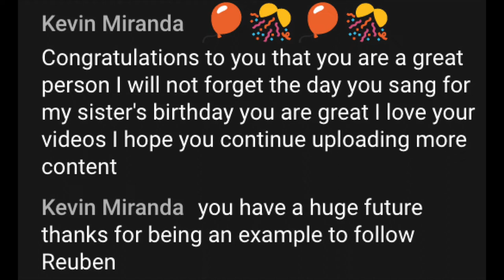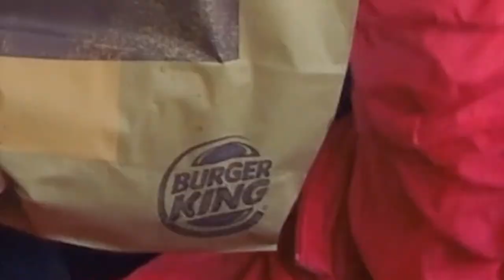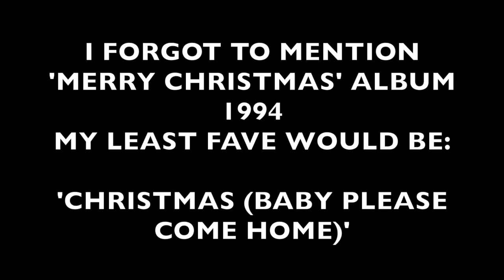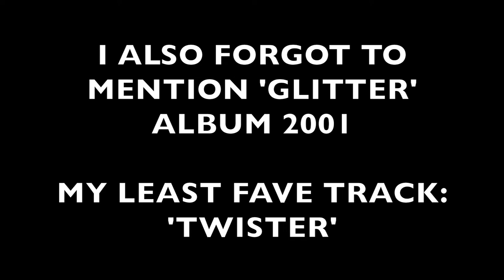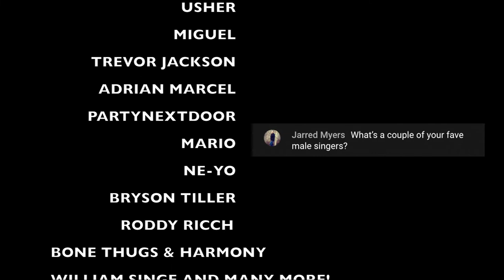BURGER KING Q&A MUKBANG + 8000 SUBS! (**Celebration**)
Let's celebrate this milestone with this Burger King food & I will answer your burning questions. Yessirr